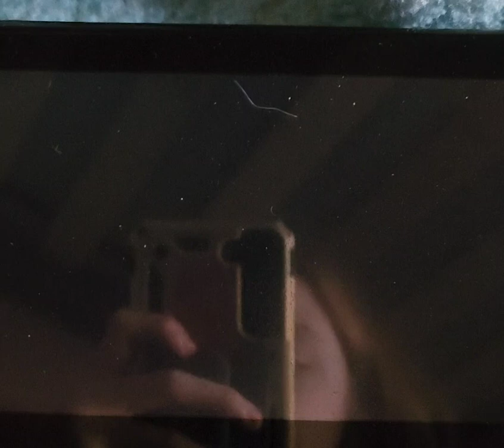I am the champion now!